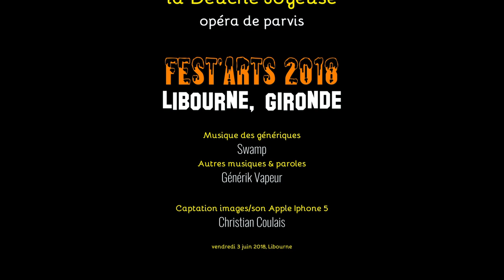Générik Vapeur, la Deuche joyeuse, opéra de parvis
Un spectacle doublement chevronné, jaune citro(ë)n.
"Un orchestre se rend dans une ville pour s'y produire, mais personne pour les accueillir...Rien ne se passe comme prévu ! Pour contrer l'ennui et jouer coût que coûte, un big band improvisé fait d'un assortiment de "volutes mécaniques", de tulipes d'aciers bedonnantes, d'engrenages et de pièces de carrosserie, va tout donner pour un inoubliable opéra de parvis..
La Deuche joyeuse, c'est le faire ensemble comme moteur et la bonne humeur comme caburant ! Allez ! Hop ! Taxi !"
Source : Fest'Arts 2018
Place Abel Surchamp, Libourne, Gironde, France